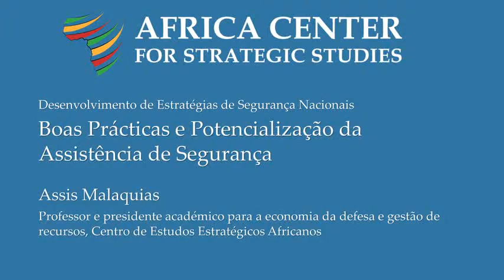Boas Prácticas e Potencialização da Assistência de Segurança - Assis Malaquias